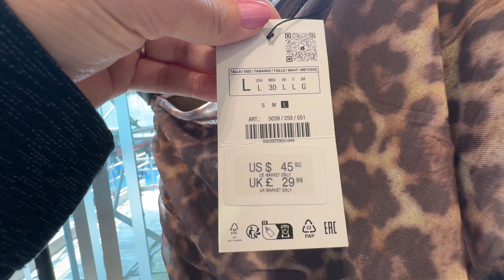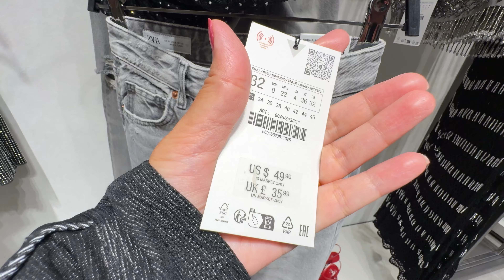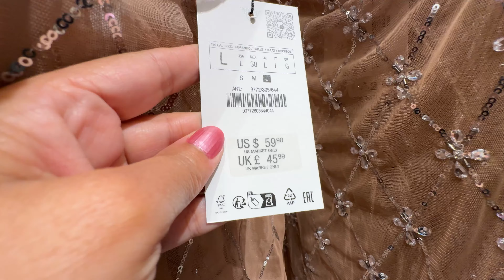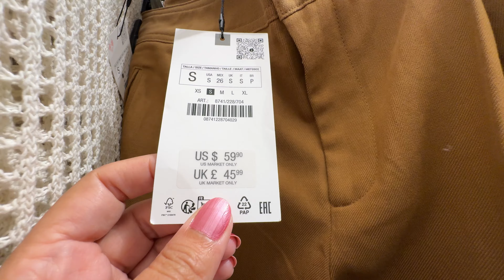💞ZARA WOMEN’S NEW💓SUMMER COLLECTION AUGUST 2024 / NEW IN ZARA HAUL 2024💋🏝️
Walking Intro 3:00
 Zara Collection Haul 3:47
 New in Haul Update 9:03
 Zara Collection Update 14:50
 Zara Haul